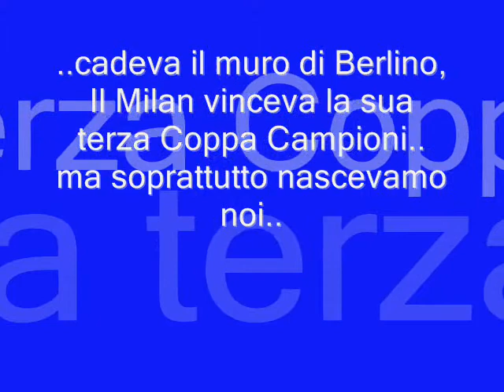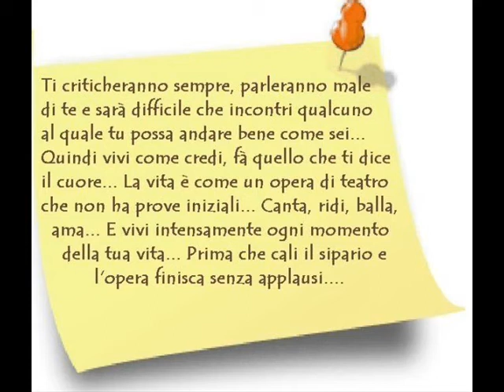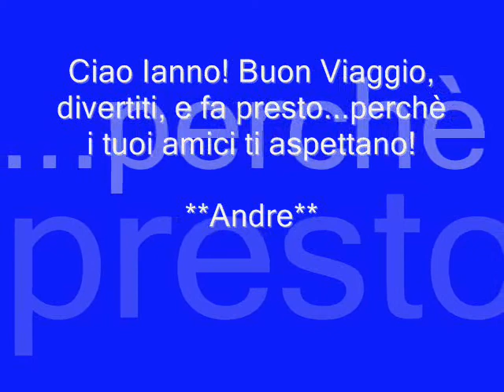dedicato a IANNO**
Buon Viaggio Ia!! torna presto t aspettiamo